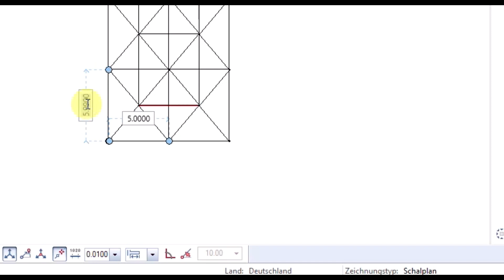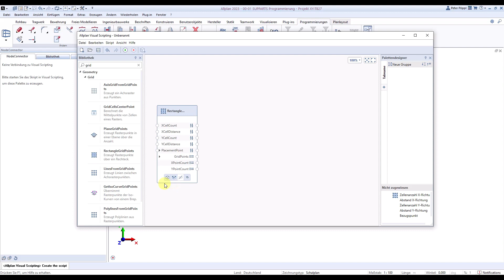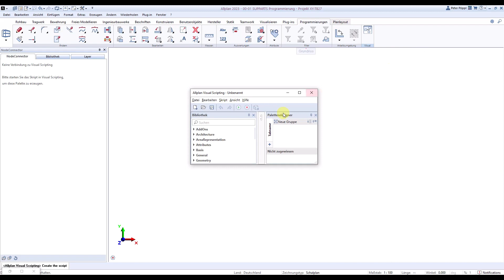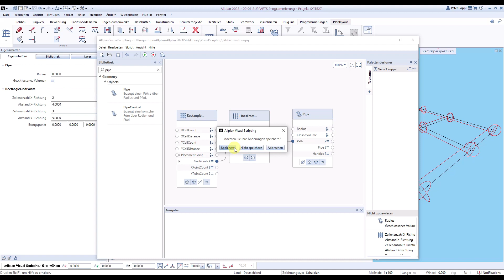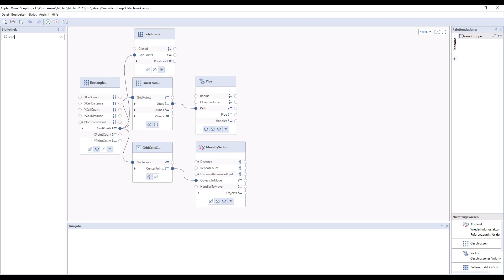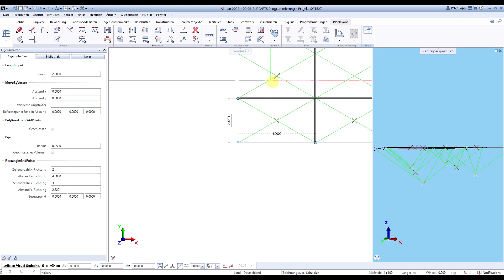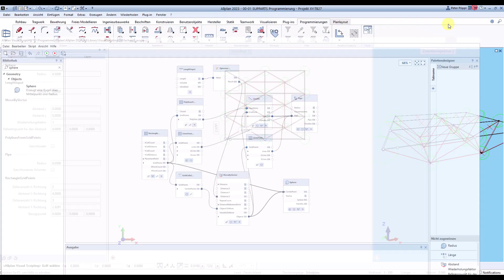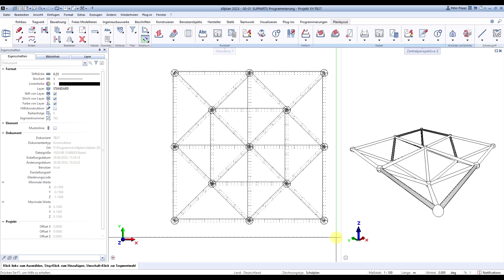ALLPLAN - Visual Scripting Tutorial - parametrisches 3D-Fachwerk